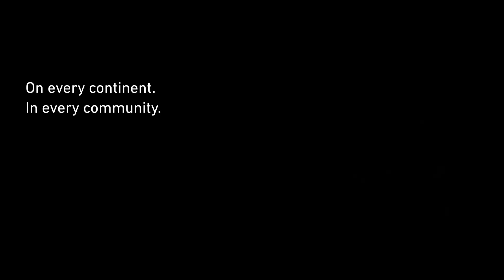Fighting COVID-19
In the fight against COVID-19, Collins Aerospace employees are doing what they've always done: accepted the challenge, stepped up and made a positive impact on our world.